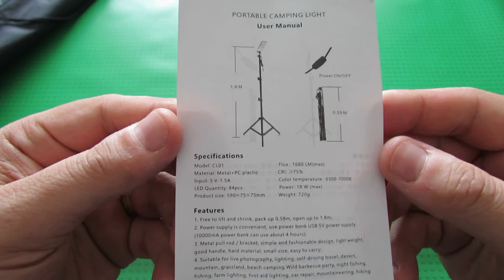Unboxing CL01 Portable Camping 84 LEDs Light with Adjustable Height and Tripod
for only US$21.99